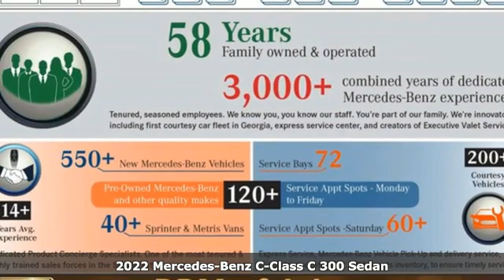New 2022 Mercedes-Benz C-Class Atlanta GA Sandy Springs, GA M35475 - SOLD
Year: 2022
Make: Mercedes-Benz
Model: C-Class
Trim: C 300 Sedan
Engine: 4 2.0 L
Transmission: Automatic
Color: Polar White
Interior: AMG Black
Stock #: M35475
VIN: W1KAF4GB9NR020757
WHEELS: 19 AMG MULTISPOKE W/BLACK ACCENTS -inc: Tires: 225/40R19 Fr & 255/35R19 Rr, Summer High-Performance Tires, TIREFIT, WHEEL LOCKING BOLTS, VENTILATED FRONT SEATS, SIRIUSXM SATELLITE RADIO -inc: 6-month trial, POLAR WHITE, PANORAMA SUNROOF, EXCLUSIVE TRIM PACKAGE -inc: all premium trim content, Sound Package, Online Music Streaming, Sound Personalization, Burmester 3D Surround Sound System, Illuminated Door Sills, Enhanced Ambient Lighting, Inductive Wireless Charging, Parking Assist Package, Parking Pilot w/Surround View System, GUARD 360, PARKTRONIC w/Active Parking Assist, Surround View System, BODY COLOR REAR SPOILER, BLACK FABRIC HEADLINER, AMG LINE W/NIGHT PACKAGE -inc: Sport Suspension w/Sport Steering System, AMG Body Styling, Star Grille, AMG Line Interior, Brushed Aluminum Sport Pedals w/Rubber Studs, Flat-Bottom Sport Steering Wheel, MB-Tex Dashboard, AMG Floor Mats, Perforated Brake Discs, Mercedes-Benz lettered calipers, AMG Line Exterior. This Mercedes-Benz C-Class has a strong Intercooled Turbo Gas/Electric I-4 2.0 L/122 engine powering this Automatic transmission.*This Mercedes-Benz C-Class C 300 Has Everything You Want *Wheels: 18 5-Spoke, Valet Function, Urethane Gear Shifter Material, Turn-By-Turn Navigation Directions, Trunk/Hatch Auto-Latch, Trip Computer, Transmission: 9G-TRONIC 9-Speed Automatic, Transmission w/Oil Cooler, Tires: 225/45R18 Fr & 245/40R18 Rr -inc: MOE Tires (Extended Mobility), Tire Specific Low Tire Pressure Warning, Systems Monitor, Strut Front Suspension w/Coil Springs, Smart Device Remote Engine Start, Side Impact Beams, Seats w/Leatherette Back Material, Remote Releases -Inc: Hands-Free Access Power Cargo Access, Remote Keyless Entry w/Integrated Key Transmitter, 2 Door Curb/Courtesy, Illuminated Entry and Panic Button, Regenerative 4-Wheel Disc Brakes w/4-Wheel ABS, Front And Rear Vented Discs, Brake Assist, Hill Hold Control and Electric Parking Brake, Redundant Digital Speedometer, Rear-Wheel Drive.* Visit Us Today *Come in for a quick visit at RBM of Atlanta, 7640 Roswell Road, Atlanta, GA 30350 to claim your Mercedes-Benz C-Class!

Address:
7640 Roswell Road